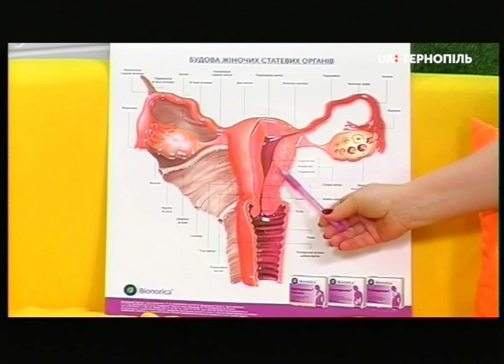Гість у студії: Світлана Расевич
Менструація – важливий показник жіночого здоров’я.
Порушення менструального циклу призводять до слабкості, небажання вчитися чи працювати, змін у настрої, а подекуди – й до депресії. Сьогодні на цю тему говоримо з гінекологинею - Світланою Расевич